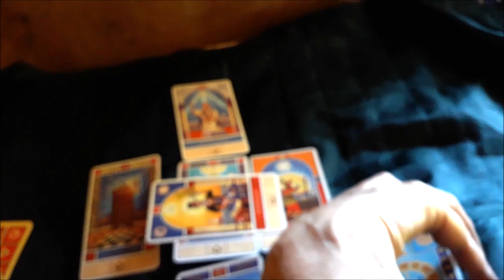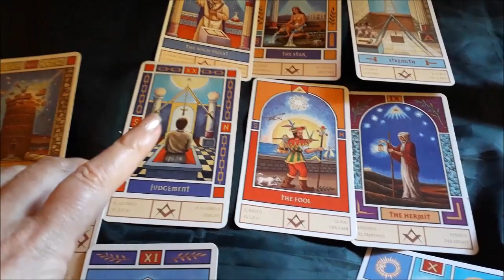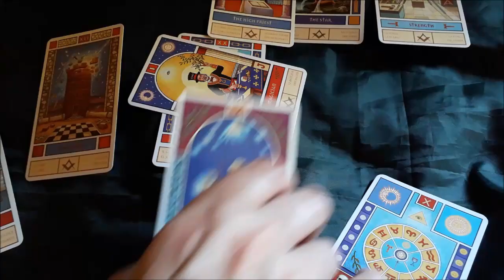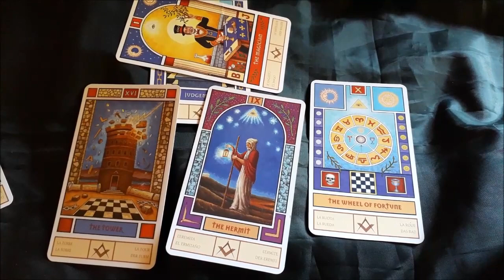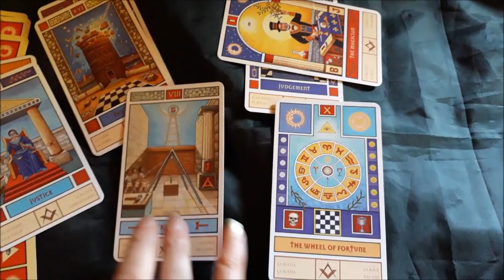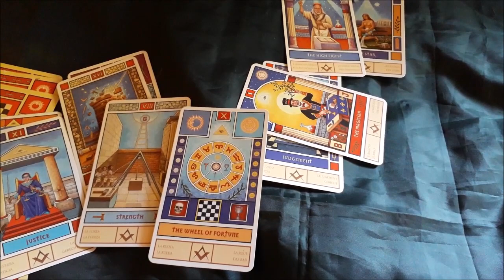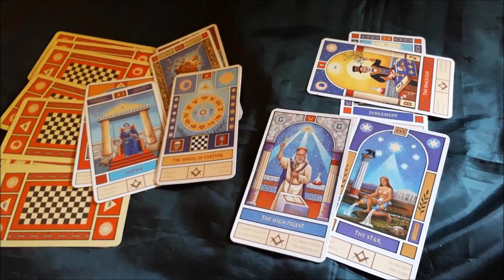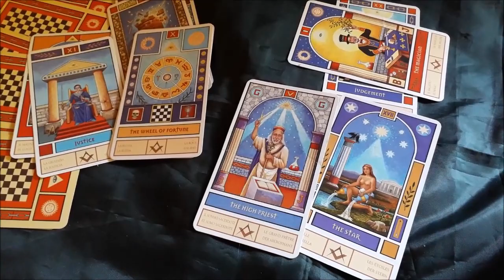ARIES AMOR AL 15 DE DICIEMBRE UN DESTINO LLEGA Y TRAE ORDEN Y TRANQUILIDAD